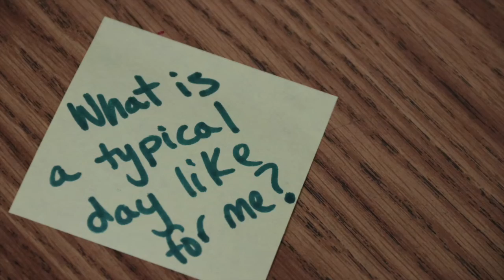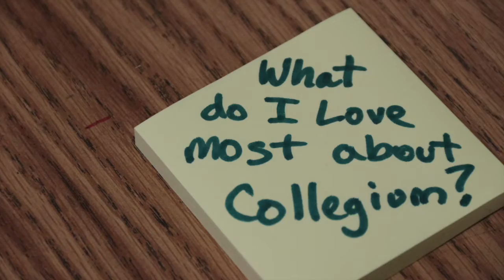Collegium Employee Spotlight: Jenni Burton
Watch this video to learn more about, Jenni Burton, K-4 Curriculum Supervisor at Collegium Charter School.